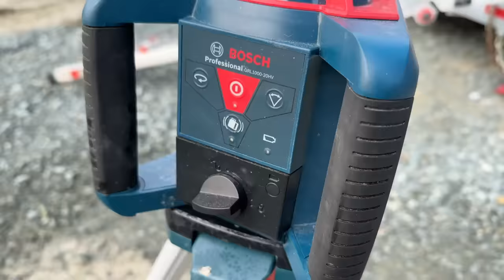Our Plans Have Changed | Preparing for Our New Post & Beam BARN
This is where we got our Post and Beam Barn Kit ~

About us ~

We are Modern Homesteaders that purchased a large piece of Raw Land with the Dreams of turning it into our Off-Grid Dream Property. Follow along with us as we Construct our own home, Build our Farm, Grow and Raise our own Food, and So much more. We hope our Adventure captivates you & Inspires you to pursue your own Dreams.

Off Grid Living, Building, DIY, Husband & Wife Team, Homesteading, Farming, Raising Our Own Food, Stewarding Our Land, Outdoor Adventures and More!

Lumnah Acres